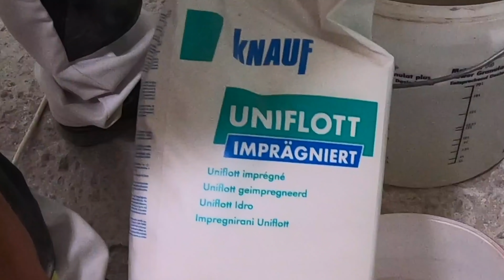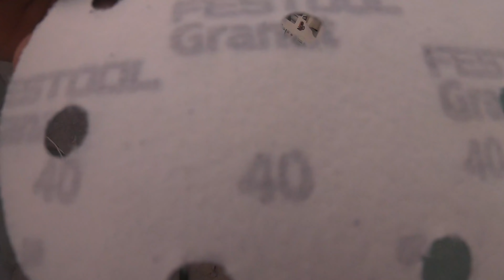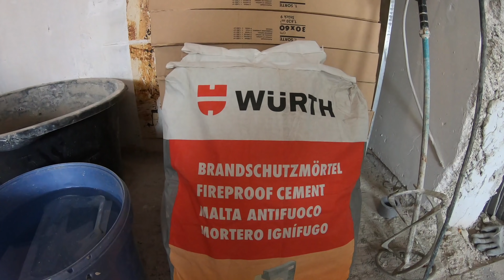Rigips spachteln Rigipsplatten anbringen Decke abhängen mit Rigips